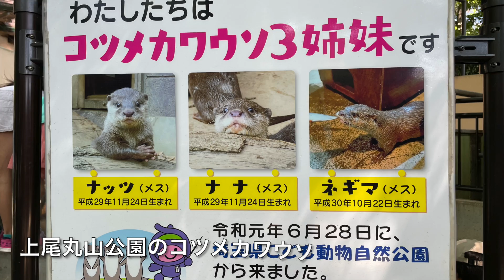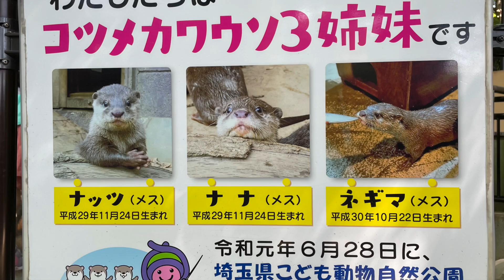コツメカワウソ②【上尾丸山公園】ナナちゃん ごろごろ毛づくろい！かわいい姿 2022.9.11【水族館・動物園の生き物動画】埼玉 Otters Japan Zoo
上尾丸山公園（埼玉県上尾市）

《見学のしやすさ》
・見やすい（屋外スペース）
　柵の上から直に見学でき、距離もかなり近めです.

ナナちゃん.
朝の のんびり時間.

※撮影日の二日前、
2022年9月9日に、ナッツが亡くなってしまいました.
会ってみたかったのでとても残念です.

【上尾丸山公園の コツメカワウソ】
・ナナ　（メス）2017年11月24日 生まれ
・ネギマ（メス）2018年10月22日 生まれ

・ナッツ（メス）2017年11月24日 生まれ
　2022年9月9日死去（享年4歳）

全員、父母は『埼玉県こども動物自然公園』の ビジュ& ララ

【どうぶつフレンズ】
カワウソのオリジナルデザイングッズがAmazonから販売されています.